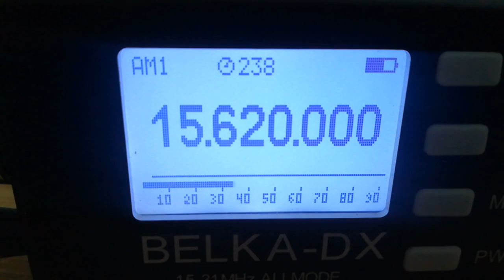Sluwe Vos Radio, 15620, 2022.04.03, 12.49 UTC